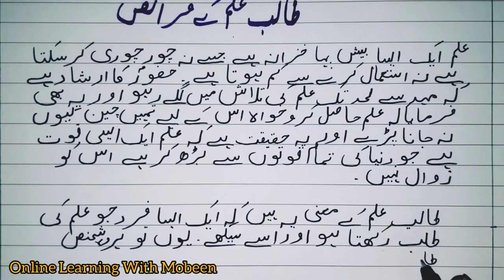طالب علم کے فرائض پر مضمون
طالب علم کے فرائض
essay in urdu
urdu essay writing
essay for 10th Class
important essat for 12th class